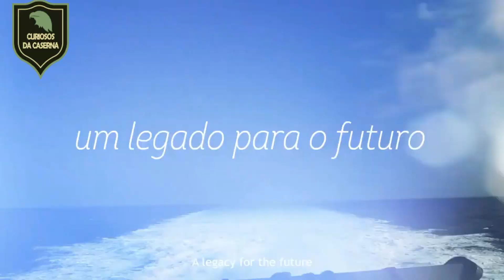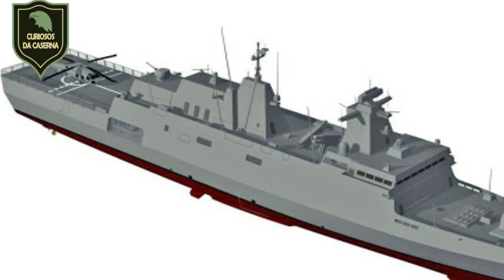Novas Fragatas para o Brasil | Como andam o Projeto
Novas Fragatas para o Brasil | Como anda o Projeto.
Olá Combatentes Curiosos da caserna.
Hoje vamos falar como está o andamento do Projeto da Fragata da Classe Tamandare, adquirido pelo Brasil junto ao consorcio Aguas Azuis, um grupo de empresas entre elas estão a thyssenkrupp Marine Systems, Embraer Defesa e  Segurança e Atech.
A construção será realizada integralmente no Brasil, no estaleiro da thyssenkrupp, localizado em Itajaí (Santa Catarina), e garantirá ao País uma robusta transferência de tecnologia em engenharia naval. Haverá também a qualificação de mão de obra local, o que garantirá o desenvolvimento de futuros projetos estratégicos de defesa. No total 4 Navios foram Adquiridos no Valor de 9,5 Bilhoes
A Marinha do Brasil iniciou, em 2017, o Programa “Classe Tamandaré” com o objetivo de promover a renovação da esquadra com quatro navios modernos, construídos no País, com previsão de entrega para o período entre 2025 e 2028.
No entanto,  pandemia do coronavirus,  está impactando fortemente o Programa das Fragatas Classe Tamandaré, em razão disse a Marinha do Brasil deu uma silenciada sobre o assunto nos últimos tempos.
O prazo original estabelecido em 2018 para a construção dos quatro navios requeridos pela Armada, deveriam se entregues nos anos de   2024 a 2028, porém na atual situação dificilmente esses prazos serão cumpridos, pelo menos enquanto  esses  dados  da pandemia estejam plenamente superados, principalmente em razão de dois fatores: a incapacidade de governantes e especialistas fixarem prazos para a melhoria dos indicadores de saúde, e, sobretudo, a impossibilidade de se garantir que os recursos necessários ao projeto, atualmente estimados na casa dos 9,56 bilhões de Reais, serão mantidos.
“A Marinha do Brasil  trabalha com a hipótese de obtenção de escoltas por compra de oportunidade”. “Os navios devem estar em boas condições, e com preços de aquisição, operação e manutenção que não afetem os demais programas da Marinha do Brasil  em andamento”, .
“Além disso os navios deverão operar na Marinha do Brasil  , por, pelo menos, 15 anos.
Quanto a origem destes escoltas, a Marinha do Brasil não faz distinção.  Podem vir do Canadá, Reino Unido, Países Baixos, Itália, Coreia do Sul, Japão… Tudo depende das condições mencionadas antes”.
Por enquanto vamos aguardar um melhor posicionamento da marinha do Brasil quanto aos prazos anteriormente estabelecidos, para ver se será possível cumpri-los.
Muito Obrigado.